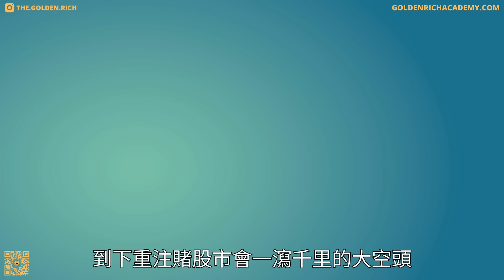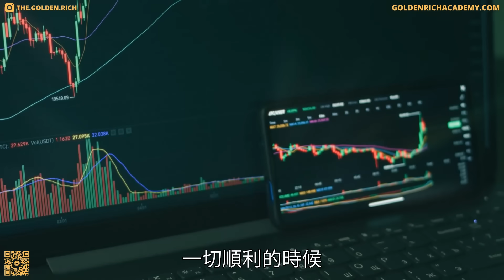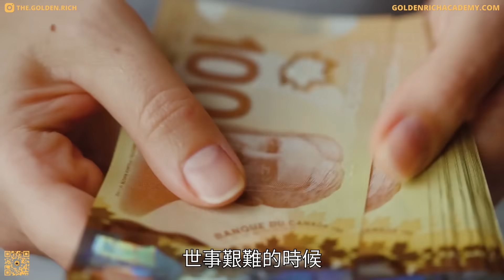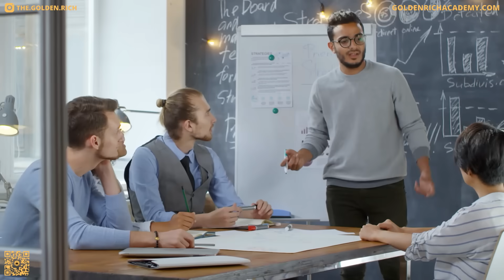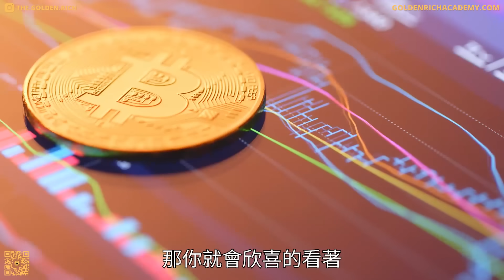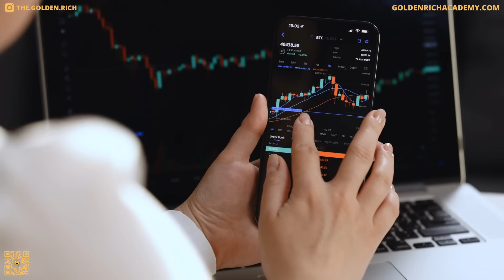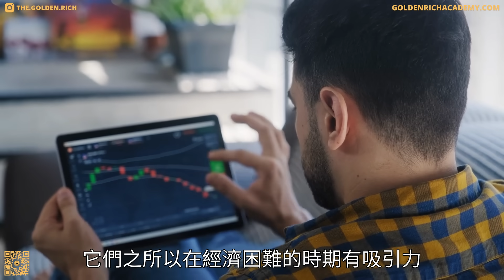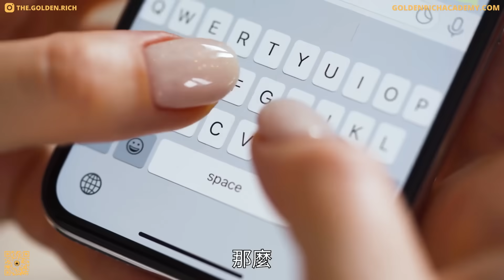如何在經濟衰退中全身而退｜經濟衰退中能讓你逆流而上的7件事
如果你新聞看的多的話，可能會發現，一場金融危機已經近在眼前了。從談論房地產市場投機的沃倫·巴菲特（Warren Buffett）和查理·芒格（Charlie Munga）到下重注賭股市會一瀉千里的大空頭邁克爾巴瑞(Michael Burry)，還有預言經濟颶風已經氣勢洶洶的朝我們襲來的，世界上最成功的最受尊敬的房地產投資商巴里·斯滕力施特（Barry Sternlicht），都說過這樣的話。因此70%的美國人都相信經濟衰退來勢洶洶也就不足為奇了。現在的形勢，我們就好像處在金融風暴的邊緣，如果你打開維基百科上關於經濟衰退的列表，你就會發現經濟衰退並不是什麼新鮮事。他們聽起來是挺唬人的，但其實只是經濟週期的一個必然的組成部分。在經濟達到一定水平的時候開始慢慢降溫是很正常的。如果你仔細觀察就會發現，美聯儲成立之前，美國的經濟衰退比現在要頻繁的多。在經過大約兩到三年的經濟增長之後，盛況空前，之後在下一次擴張之前，經濟發展就會明顯放緩。中央銀行介入之後，一般就是6年7年，甚至是8年之後，有一次衰退，現在破紀錄了，已經有10多年持續的經濟擴張了。美聯儲利用政策避免衰退差不多已經達到了極限，所以衰退之勢現在差不多避無可避了。既然已成事實，那麼你要為下一次衰退做什麼準備呢，我們如何從即將到來的危機中獲益，你怎麼樣才能確保自己在走出下一個經濟衰退的時候，財務上不降反升呢？今天我們就來回答一下這些問題。